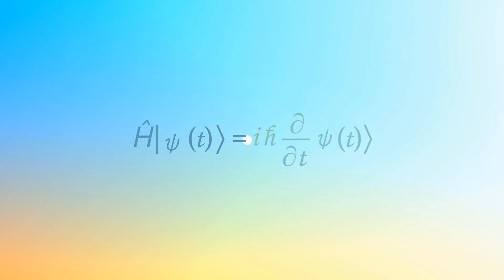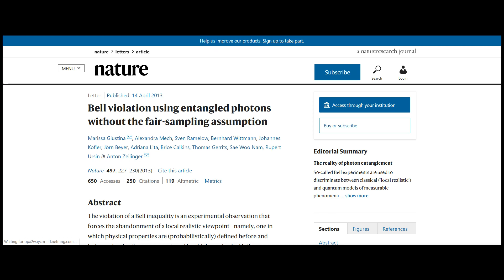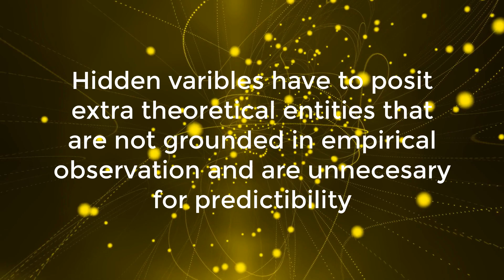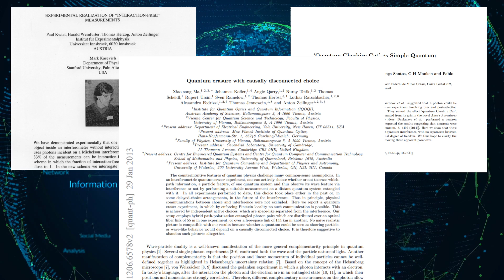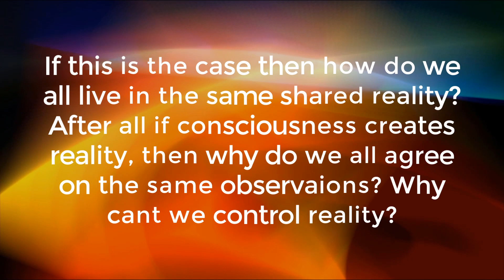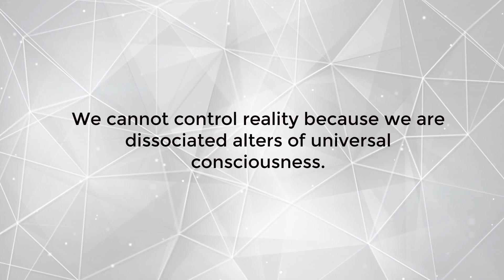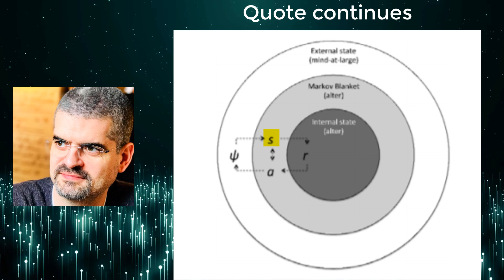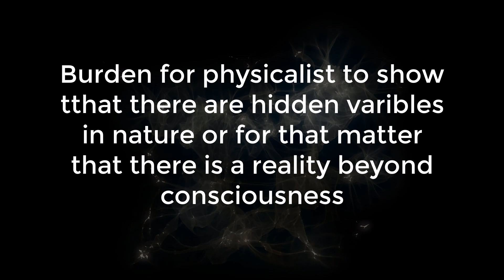Deriving Idealism from Quantum Physics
Is the only thing that is real is our material world or is there more to reality than meets the eye. In the beginning of the 20th century many physics thought that the completion of physics was near and we could describe reality as fundamental tiny bits of matter going around in an empty void and everything emerging from that. However the discovery of quantum physics changed this view of reality to something more bizarre. I will argue in this video that using facts of quantum physics the most parsimonious view of these facts will lead one to an idealist picture of the world.

All music is from story blocks